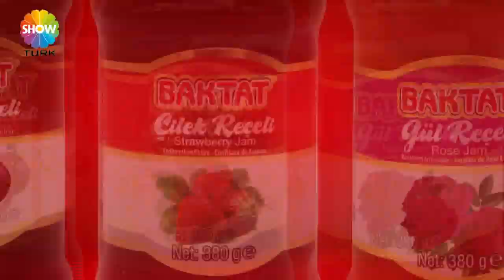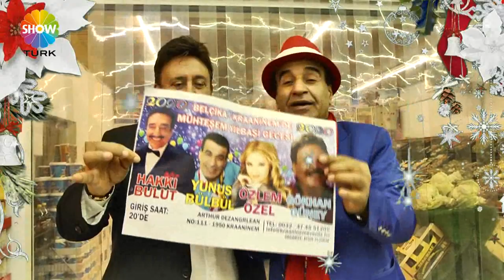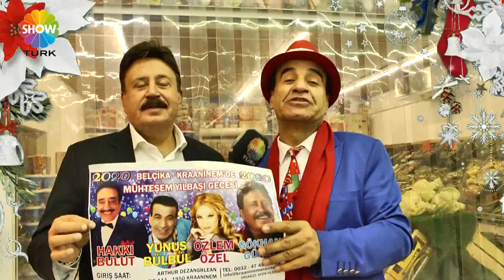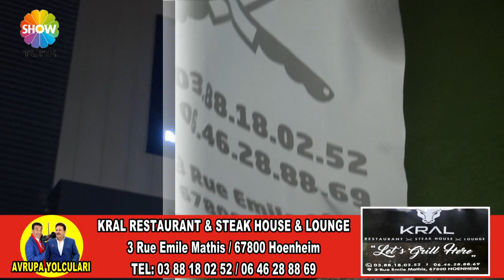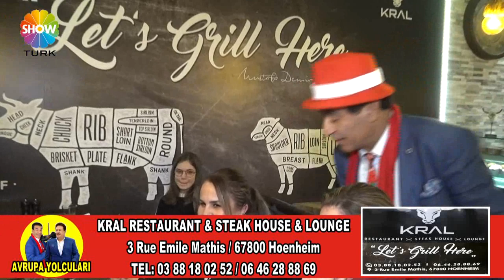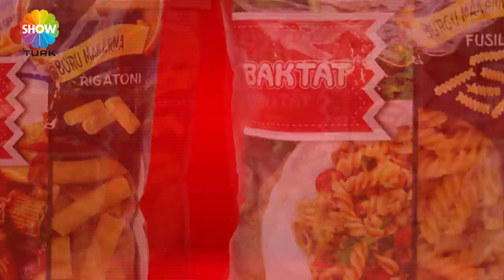AVRUPA YOLCULARI 206 BÖLÜM KRAL RESTAURANT & STEAK HOUSE & LOUNGE